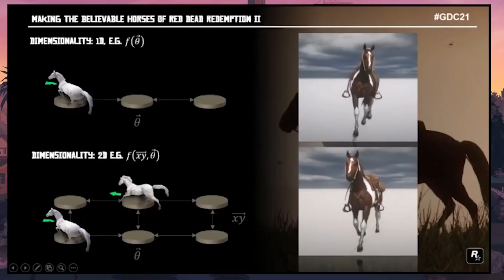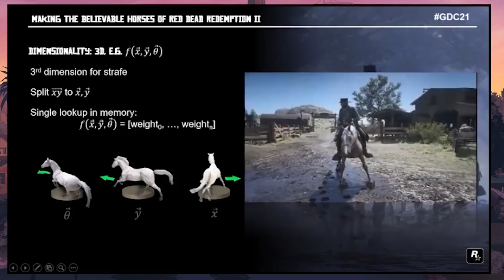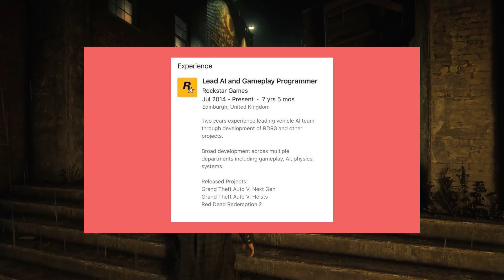RED DEAD REDEMPTION 3 ONAYLANDI! (RDR 3 Ne Zaman Çıkacak?)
Red Dead Redemption 3 geliyor! Rockstar games red dead redemption 3 ne zaman çıkacak sorularına cevap verdi. Oyun haberleri videomuzun bugünkü konusu Red Dead Redemption!

Herkese sıcacık bir merhaba, ben Ömer Memikbeşe. Bu kanalda çoğunlukla oyun videoları yapıyorum. Bununla birlikte oyun incelemesi de yapıyorum. Hatta buna ağırlık vereceğim. Daha çok güncel oyunlar olacak. Güncel oyun haberleri ile de kanalımı süsleyeceğim. Eğlenceli videolar, eğlenceli oyun videoları da olacak. Yeni çıkan oyunlar, ücretsiz oyunlar ve çıkacak oyunlar listeleri de kanalda sık sık olacak. Ayrıca düşük sistem gereksinimli oyunlar da bu kanalda olacak. Oyun hakkında her şey bu kanalda! Sizi videolarla baş başa bırakayım. Mutlu günler!